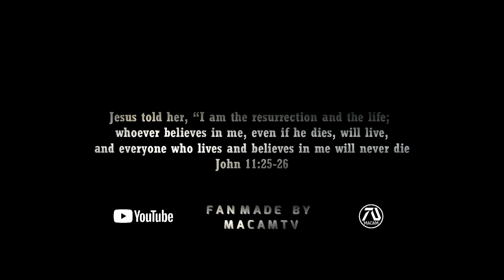JOHN WICK CHAPTER 5 Trailer (HD) Keanu Reeves, Ana De Armas, Ian McShane | Fan Made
Ballerina learns that John Wick faked his death to live a normal life. The high table found out and now puts bounty on him for 100 million.

►What Makes MacamTV Unique?:

I make fan made trailers as realistic as possible. This means avoiding actual clips from the franchise unless for flashback or transforming it using special effects. Otherwise the clips I use any clips that could create a realistic storyline.

As a solo creator, managing the channel takes a lot of work, such as researching, planning, making thumbnails, creating trailers and staying on schedule to release trailers every week. Your support will help me a lot!

MacamTV Max Long Time Members

Editing Details:

John Wick is no doubt my favorite Keanu Reeves franchise. The franchise that made him a household name. Its sad that Chapter 4 ended with Baba Yaga meeting the grave. The time making John Wick Chapter 5 dream trailer, there were rumors of the creators thinking of bringing back the legendary character. Fans have a great theory that John Wick faked his death. So I made this the main plot of the dream trailer. I made King using A.I say “Baba Yaga is dead. John Wick the man is alive. No one can find out about this.” To imply that he is behind this.

To level up the intensity I made the bounty for John to be higher the ever. With Winston’s line using A.I I made this clear in the story. “John, the high table found out you are still alive. They put 100 million bounty on you. What are you gonna do?” For act 2, using clips from De Armas short film, Keanu from The Matrix 4 and A.I, I made a scene of Ballerina and Wick meeting each other. Then the perfect line to end the trailer with Ballerina saying “Nice to have you back Mr. Wick”. The music choice was the main reason the trailer turned out to be good. Despite the lack of strong villain, we have strong plot of our hero coming back like never before.

VIDEO CREDITS | JOHN WICK CHAPTER CHAPTER 2 & 4 | ALWAYS BE MY MAYBE | KGF 2 | JOHN WICK FAN FILM BY BLINKY500 | WE REMADE JOHN WICK FOR $20 BY CRAKED | KHALI GOES FROM SOFTY TO WICK-ED BY PRIME VIDEO INDIA | AMERICAN GODS | VENDETTA (2022) | ANA DE ARMAS BRIGHT BLYE BERLIN SKY SHORT FILM | THE GRAY MAN | BIRDS OF PREY | TERMINAL | JOHN WICK HOME INVASION FAN FILM | JOHN WICK DRAWING BY ARTOLOGY AND DRAWING HANDS |

MUSIC CREDITS | THE GREATEST L4CRIM0S4 REQUIEM TRAILER REMIX